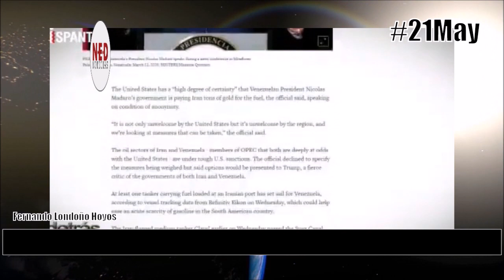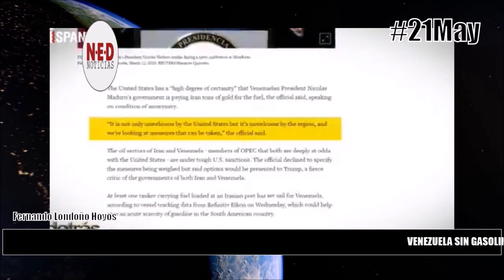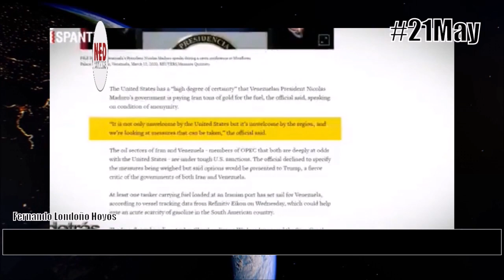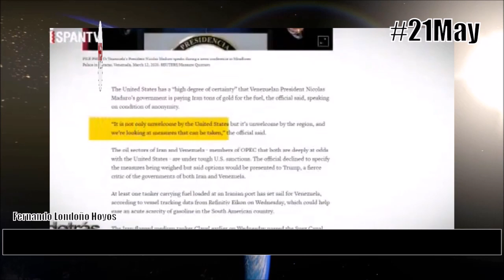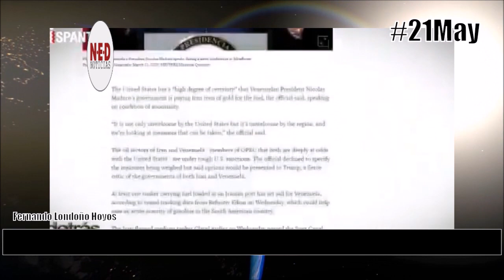HECHOS DE GRAVEDAD QUE PASAN DESAPERCIBIDOS EN VENEZUELA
Fernando Londoño Hoyos en La Hora de la Verdad